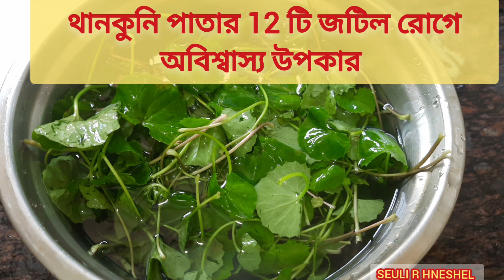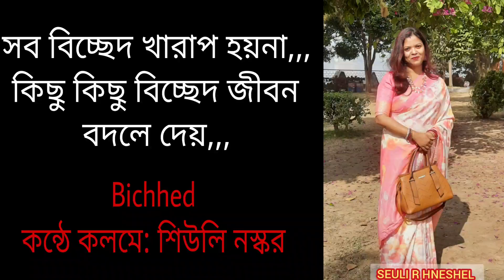থানকুনি পাতার উপকারিতা। ১২টি জটিল রোগে থানকুনিরঅবিশ্বাস্য উপকার।Thankuni patar upokarita(benifits)